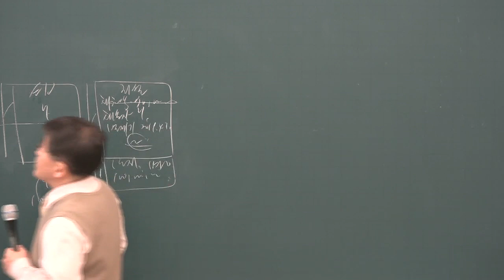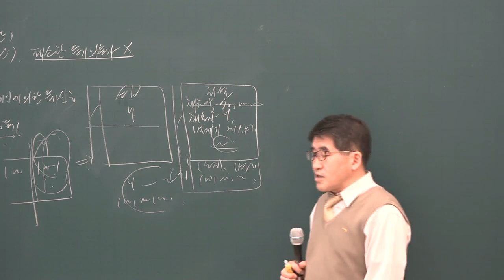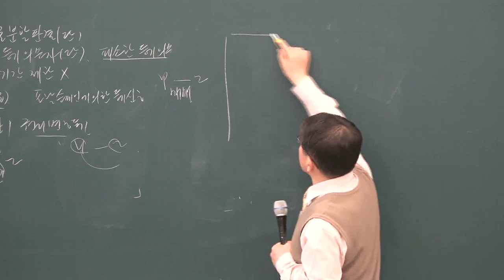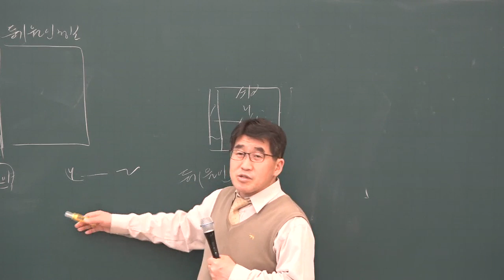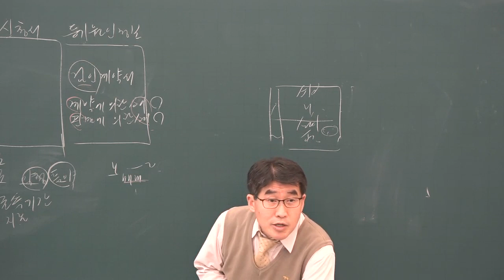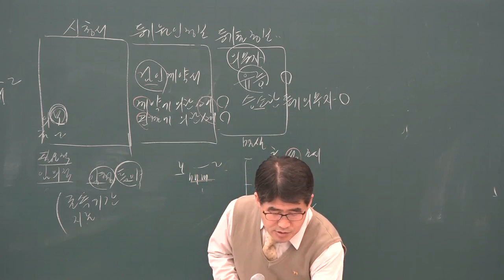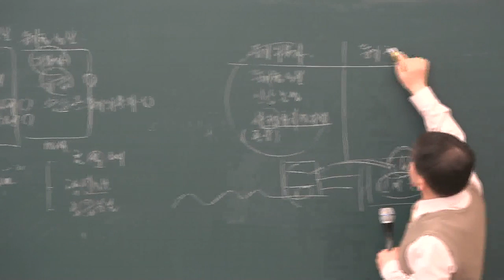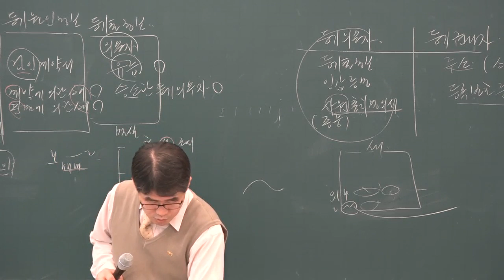[공전무] 2019년 공인중개사 부동산 공시법 고급이론 3-14